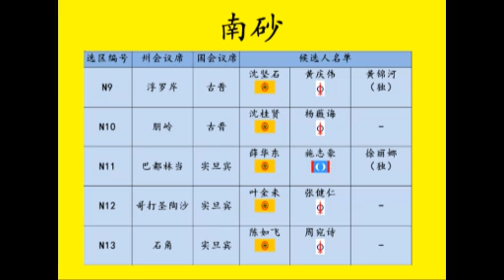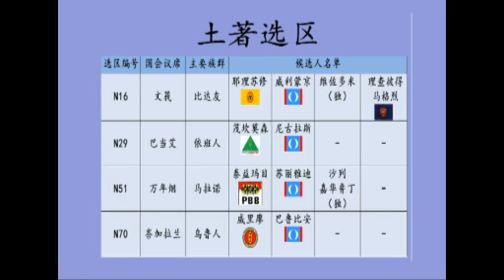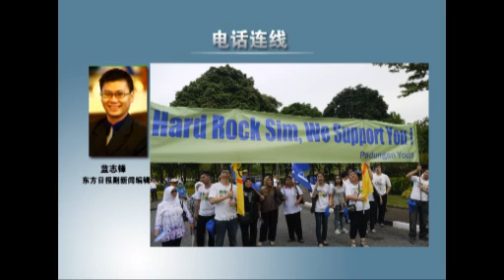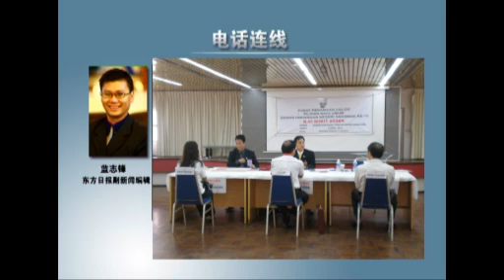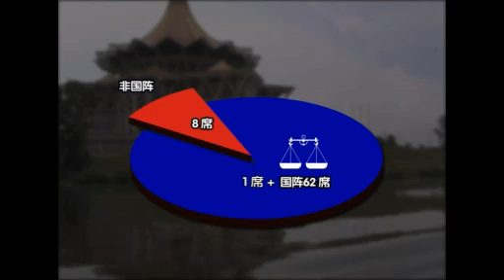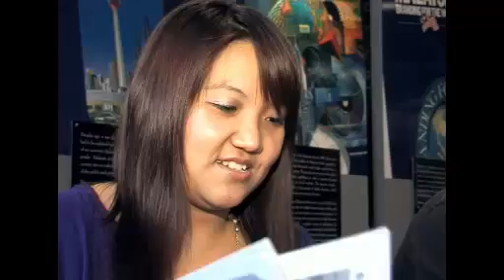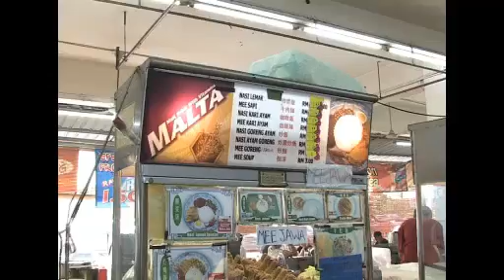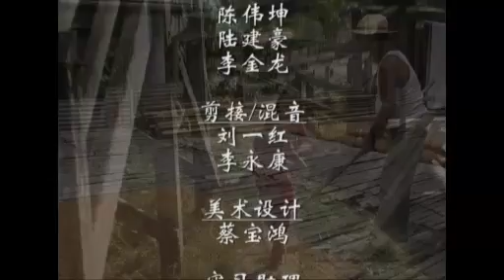DETV《第十届砂州选举特别报道》 第一集节目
《你不知道的。。。砂拉越！》
——〈第十届砂州选举特别报道〉——
4月6日（星期三），晚上9点，敬请收看DETV 频道100。